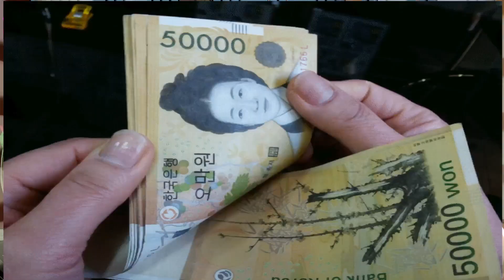신축년운세 소띠운세 총각도사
코로나19 로 어려운시기에

배스님tv 에서

재자님들 (운세예언,점사,굿영상)

유튜브 (배스님tv) 에

무료로 올려드리고 있습니다

#010~3851~123칠